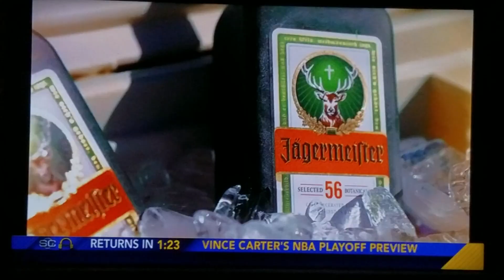Bobby Hill aka Zombies Favorite Commercial of all time 🥃😂